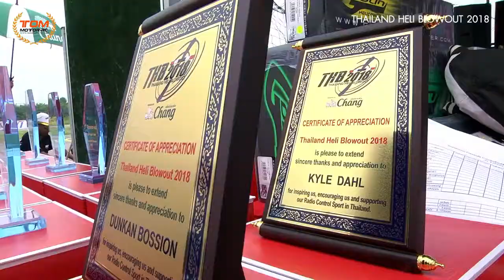THAILAND HELI BLOWOUT 2018 by Tommotor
Video Event Thailand Heli Blowout2018
บรรยากาศ งานแข่งขันThailand Heli Blowout 2018
เมื่อวันที่ 31 มีนา - 1เมษา 2651 ณ สนามบินเล็กทุ่งสีกัน ซึ่งงานนี้มีนักบินทั้งไทยและต่างประเทศมาร่วมแข่งขันมากมาย มีทั้งความสนุก มีทั้งความมันส์. ว่าแล้วไปชมบรรยากาศกันดีกว่า

ขอบคุณทุกสปอนเซอร์ที่ให้การสนับสนุนในครั้งนี้ ขอบคุณทุกความร่วมมือที่ช่วยให้งานนี้ผ่านไปด้วยดี ขอบคุณงานยิ่งใหญ่ในครั้งนี้ที่ทำให้พวกเราชาว RC มาพบกัน

พัก
-3:53
การตั้งค่ามุมมองเพิ่มเติม
เข้าชมและเลื่อนดูคลิกเพื่อขยาย เปิดเสียง